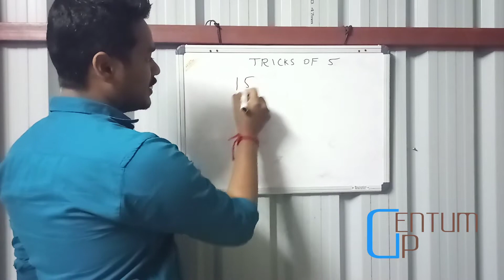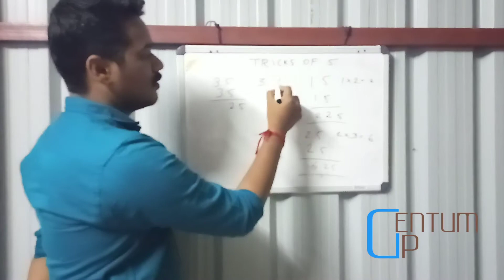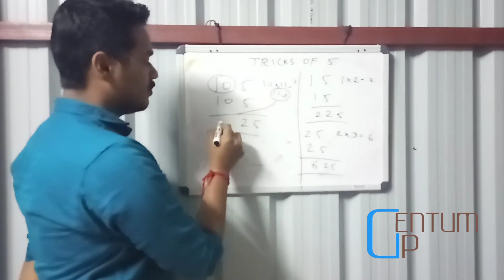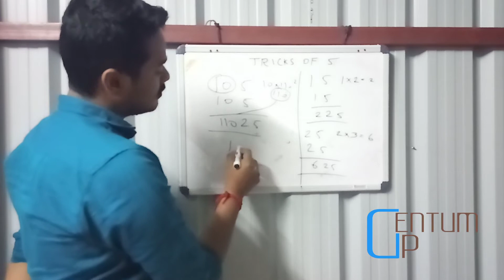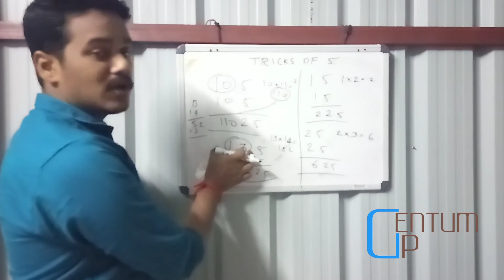Tricks of multiplication of numbers ending with 5 | tnpsc | Centumup | maths | tamil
Hi friends

multiplication tricks in tamil
maths multiplication tricks in tamil
easy calculation methods for maths
multiplication of 5 tricks
maths class by centumup
multiplication of numbers
multiplication of numbers ending with 5
multiplication of numbers tricks